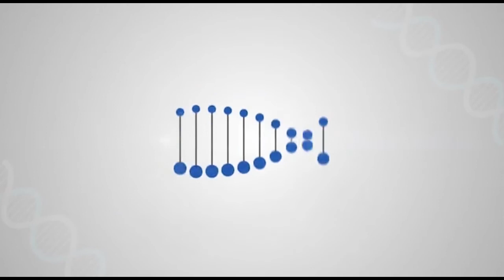I AM HAPPY THAT I GOT MY FATHER ADMITTED AT SHALBY MOHALI FOR COVID -19 TREATMENT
My name is Ajay Gupta and my father Shri Santosh Kumar Gupta got admitted at Shalby Mohali on 24th September, 2020 under Dr Kanwaljit Singh, Consultant Pulmonology for COVID-19 treatment.

We are from Baddi and when we reached the hospital, my father’s condition was very critical. But we received a very good treatment here and he has recovered now perfectly. We appreciate the services being rendered to us.

Doctors are available on our beck and call and the environment at the hospital is too good. Thank you all.